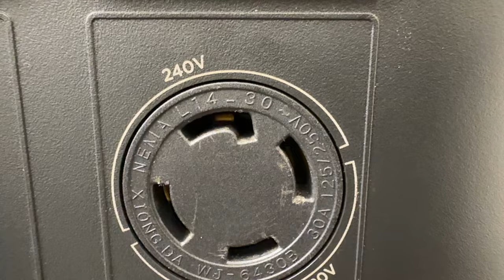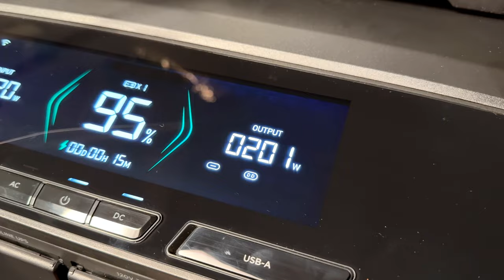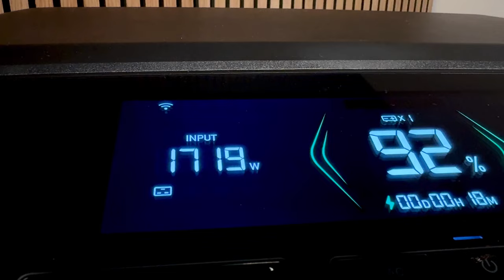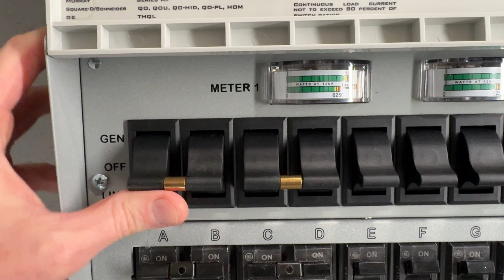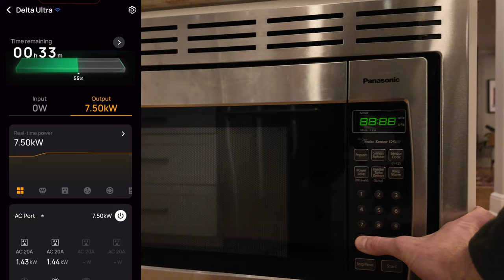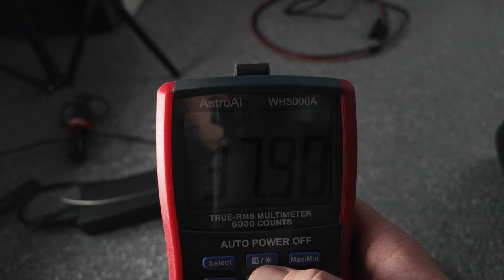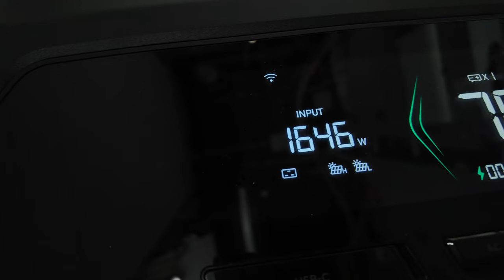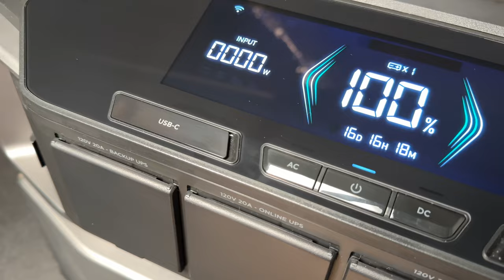GOODBYE GAS GENERATORS: Ecoflow Delta Pro Ultra for easy DIY whole home battery backup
Want to replace your gas generator with a silent, renewable battery system to backup your house during an outage and save money on your electric bill? I cover everything I set up at my home to make that happen, step by step.

Now enjoy 6-month interest-free payments plan offer, available for as little as $834 per month.

The Smart Home Panel 2 Installation Consulting Service ensures a hassle-free setup by tracking orders, managing fittings, and answering technical queries for TX/CA homeowners.

EcoFlow Delta Pro Ultra with 6kwh battery

EcoFlow Delta Pro Ultra with 6kwh battery + Smart Home Panel 2

EcoFlow 1800W Dual Fuel Smart Generator

Trolley for Delta Pro Ultra

Transfer Switch - Reliance Pro/Tran2 A510C 50-Amp 10-Circuit

Power Inlet - Reliance Controls PB50 50-Amp NEMA 3R

Power station to Power Inlet cable - 30A L14-30P Male to 50A

Y Splitter cable - NEMA L14-30P to Dual L14-30R

AC Soft Start - MicroAir EasyStart 368 X48

Solar cable box

Solar MC4 cables - WindyNation 10 Gauge

Note: I was provided products by EcoFlow but this is not a sponsored video and I spend a heck of a lot of my own money setting this up. All opinions are my own.